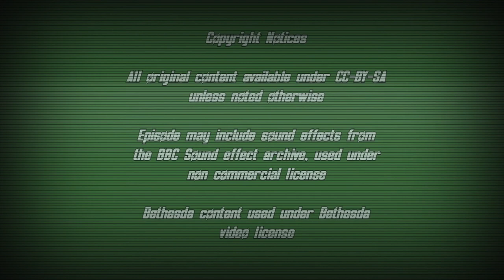The Nukapedia Podcast - July 2023 - Robert House, Deathclaw and Lawrence from the Modus Files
n this episode of the Nukapedia Podcast (Pipcast):
* Fallout history looks at the Pre War history of Fallout New Vegas’s Mr House.
* The latest fallout news; including fallout from the Bethesda-Activision  merger that suggests Fallout 76 narrowly evaded cancellation and news from the Starfield and Bethesda/Microsoft Showcases,
* LS asks “Deathclaws, Friend or Foe?” in Creature Feature
* and we talk to Lawrence from The Modus Files about making Fallout podcasts.

The Nukapedia PIPcast is an Open Access Podcast that you can be a part of - contact us through Fallout.Fandom.com ; Tweet @Nukapedia or email us at if you want to be a part of it.

Narration by LaymansReign, with LS as Raul and Mr House , and Goddessnerd as RobCo PR .

 Additional art by FreshYoMama

All original content available under CC-BY-SA unless noted otherwise Sound effects from the BBC Sound Effects Archive, used under a non commercial license